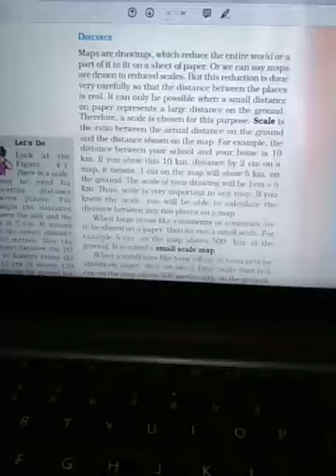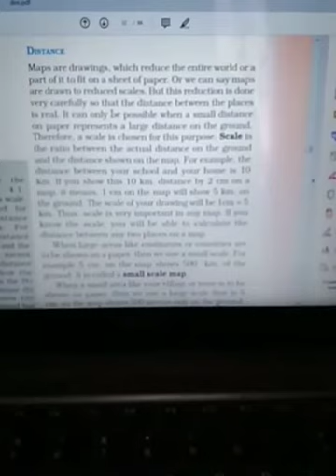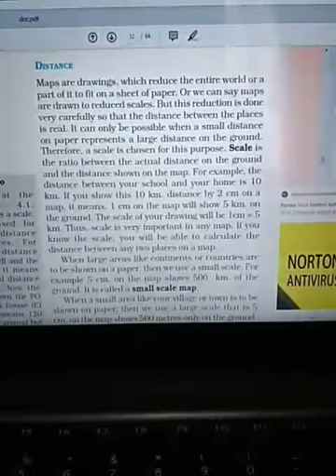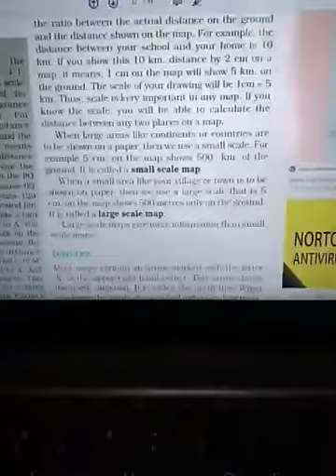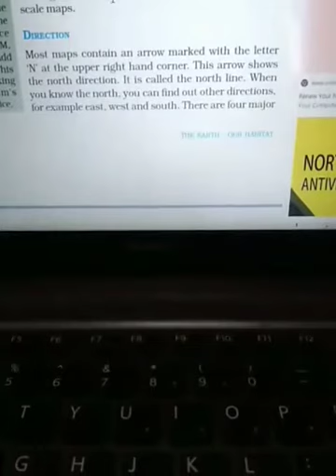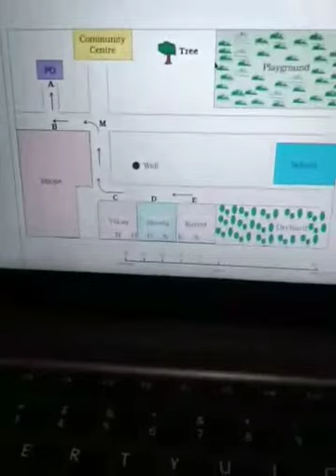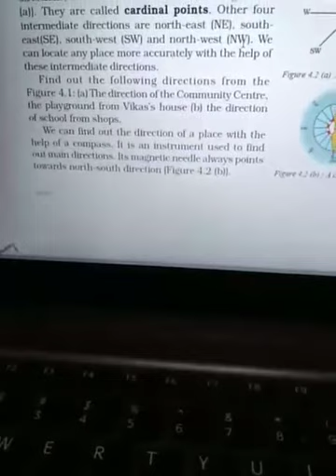Topic:-MAPS CLASS-6TH SUB-Geography